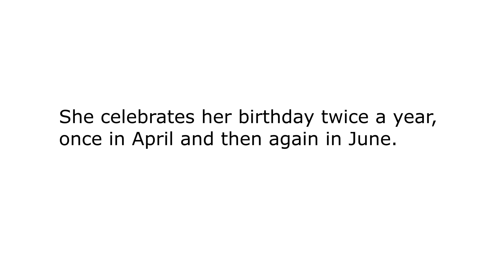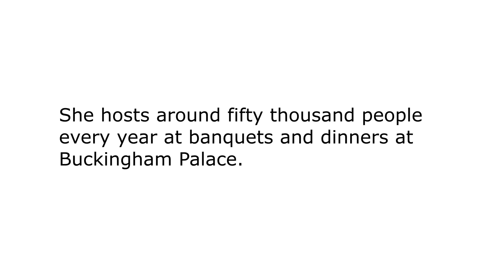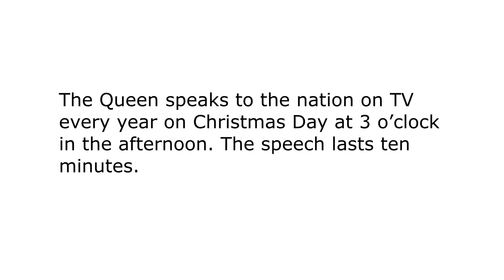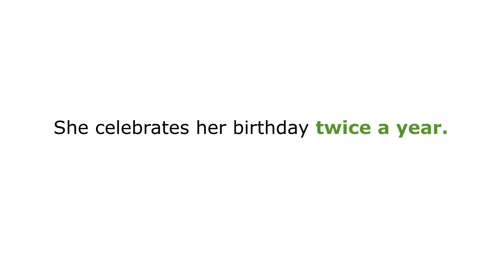Easy English Listening. The Queen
Read and listen to easy English.improve your English listening skills and improve your grammar.

Available for Beginner, intermediate and advanced English students.